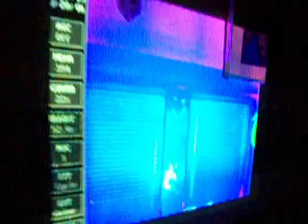Handprints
Second infrared clip. Sam demonstrates how you transfer heat.